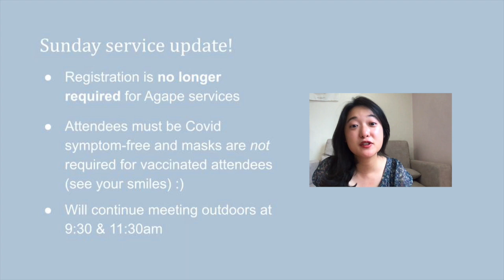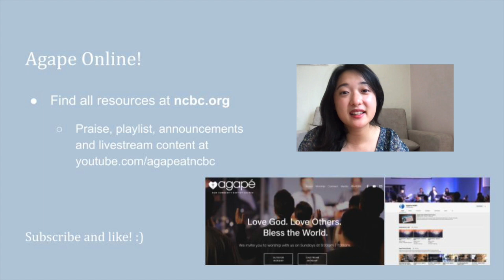Announcements - Week of July 4, 2021